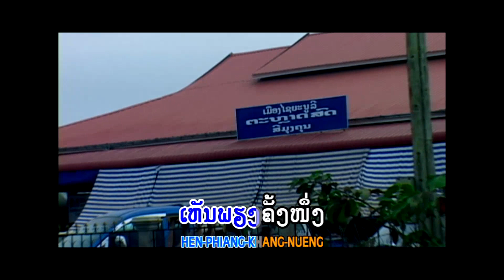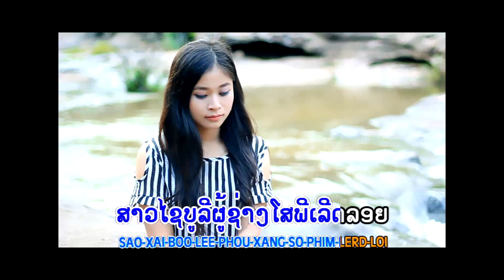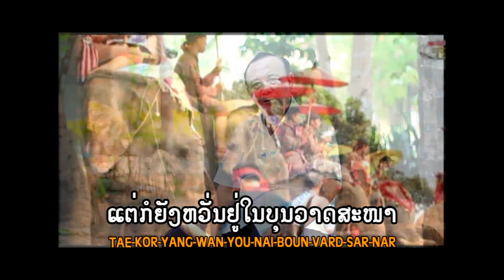ສາວໄຊຍະບູລີ ໂດຍ ຄຳພູ ທະວີວັນ สาวไชยะบูลี sao xai yabuly / ts studio